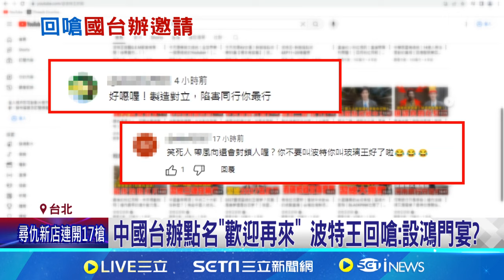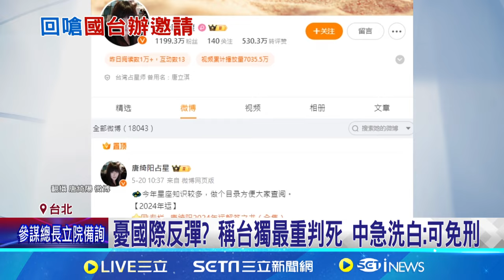中國台辦點名「歡迎再來」波特王 回嗆：設鴻門宴｜三立娛樂星聞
★訂閱【女孩要幹嘛】甜寵浪漫戲劇看到飽